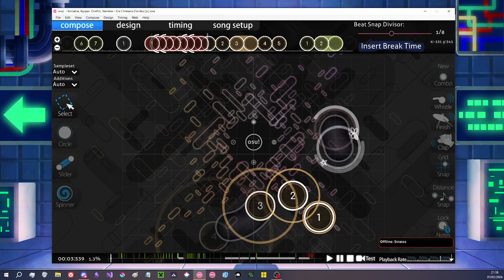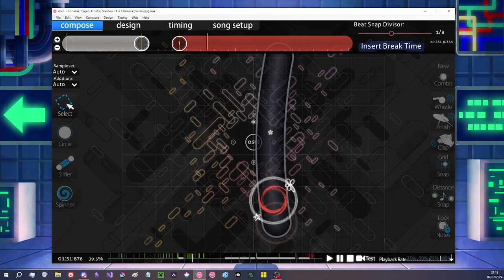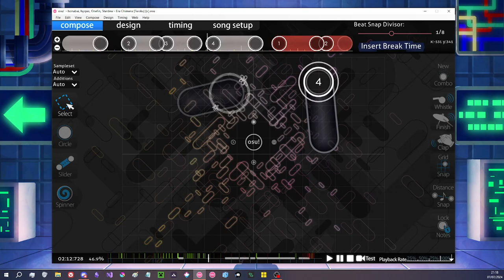Era Chimæra (rhythm sketch preview #2)